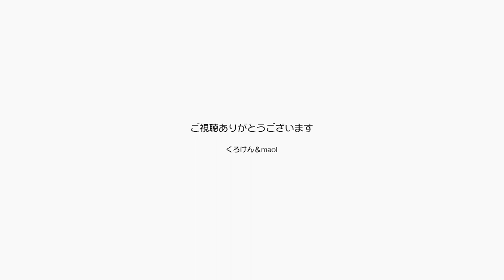ジャンくんとポンちゃんにいつも幸せをもらってます【Jean & Pont 3137】2023/2/24 保護猫ジャンけんポン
なかなか稼げずに苦労していますが、ジャンくんとポンちゃんに癒されています。
幸せもらいっぱなしじゃどうにもならんので頑張って仕事をとって幸せ返しをしないとね。
倍返しで。
とりあえずパパとママは歌います。